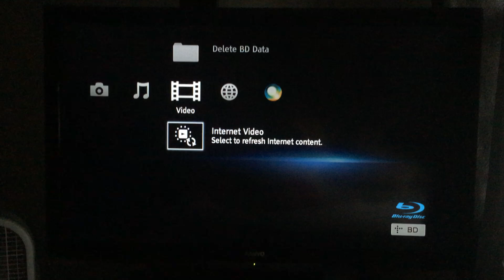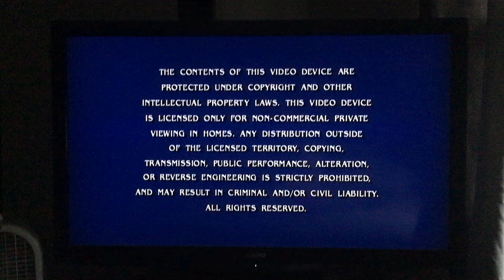Opening to Over The Hedge 2006 DVD (Widescreen Edition)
1. DreamWorks Animation Logo (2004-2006)
2. Flushed Away Trailer
3. Copyright Warning Screen (2002-Present)
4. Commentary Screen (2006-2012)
5. DVD Menu
6. MPAA Screen (Rated PG)
7. DreamWorks Animation Logo (2006)